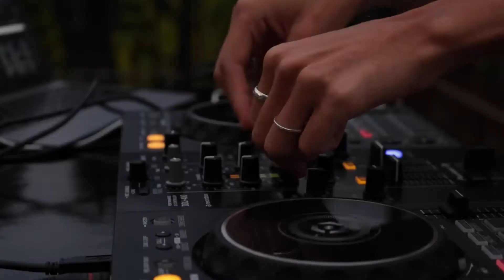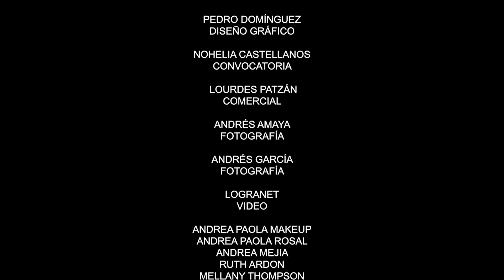GTFW22 at Antigua Guatemala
Aftermovie de nuestra primera edición de verano en Antigua Guatemala.